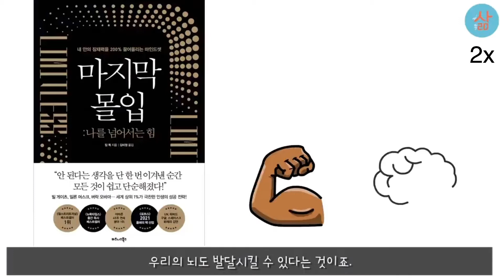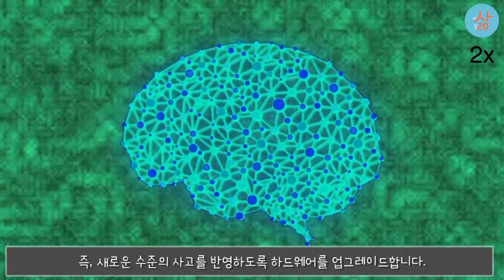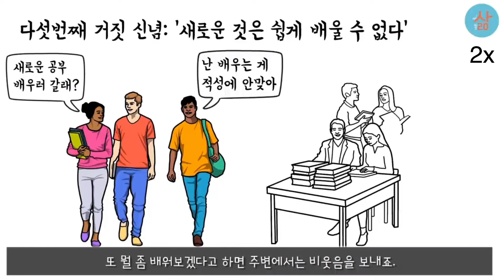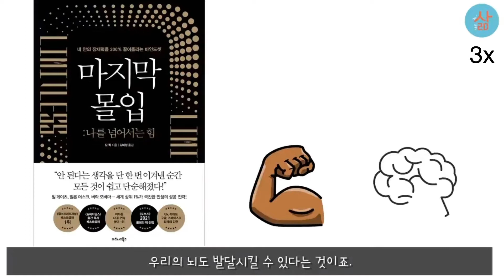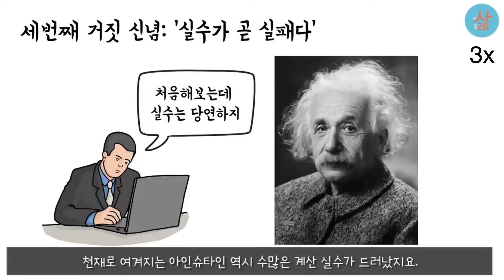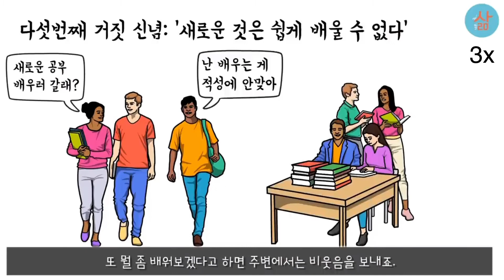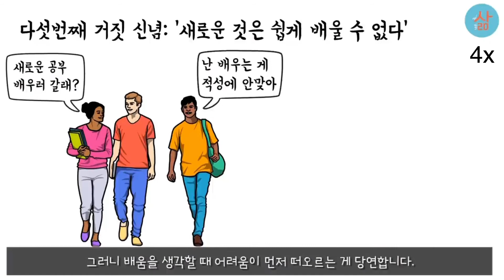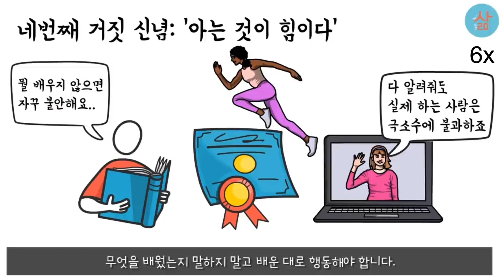[책소개] 마지막 몰입 2/3/4/6배 한글속청 영어귀뚫기